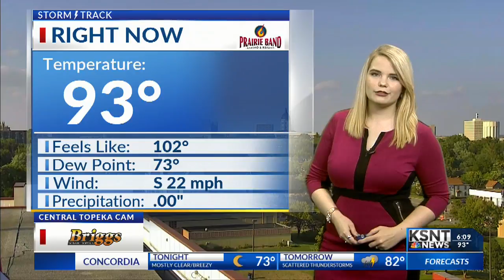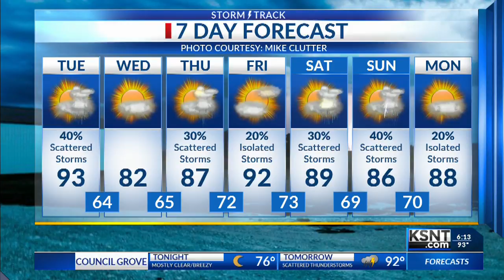Monday PM KSNT Weather Update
Tracking the chance of scattered storms for Tuesday.